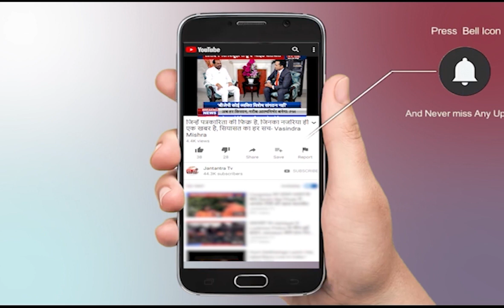Indian Army Modern Weapons | 12 Shots Spain Brijing System | Viral Video | DRDO | Rajnath Singh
About Video:
DRDO की मदद से भारतीय सेना के लिए 12 शॉर्ट्स ब्रिजिंग सिस्टम सौंपा गया।

In This Video:
Indian Army
12 Shots Spain Brijing System
Viral Video
DRDO
Rajnath Singh